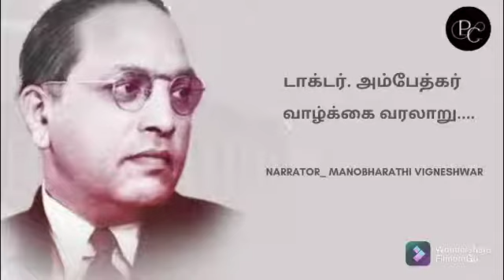அம்பேத்கர் வரலாறு _ 23 | Ambedkar Life and Mission | Audiobook